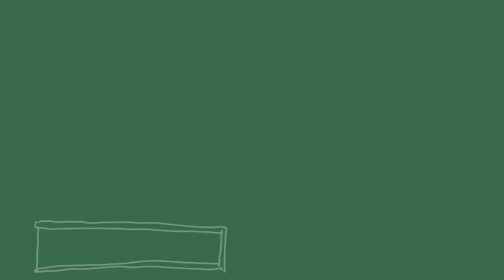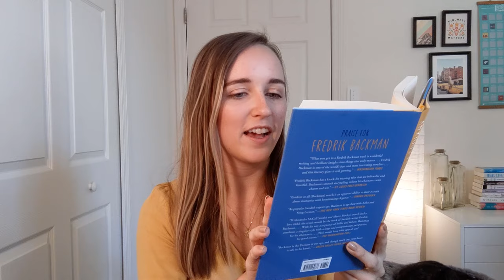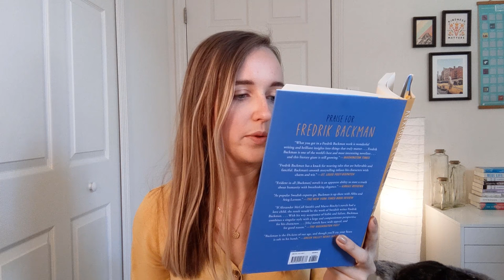Anxious People Book Review | Updated Fredrik Backman Book Ranking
This is  both a review of the book Anxious People by Fredrik Backman and also a followup to my last video in which I covered all his novels! And I update my ranking of how I feel about his books. The link to the original video is below!

⌚Timestamps⌚
0:00 - Intro
2:16 - More About Fredrik Backman
5:19 - Anxious People Review
13:48 - New Rankings

📚Books Mentioned (all by Fredrik Backman, of course)📚
Things My Son Needs to Know About the World
My Grandmother Asked me to Tell You She's Sorry
Britt Marie Was Here
Beartown
And Every Morning the Walk Home Gets Longer and Longer
Us Against You
The Deal of a Lifetime
Anxious People